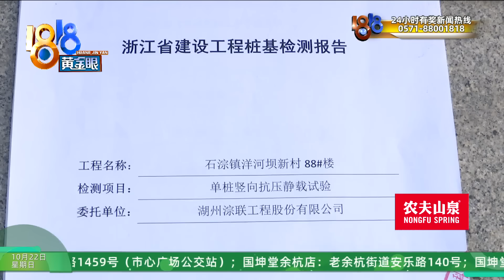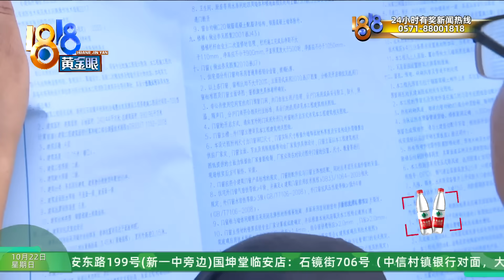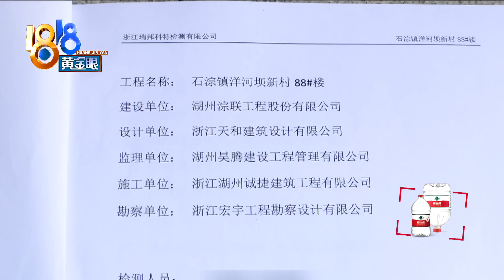【1818黄金眼】业主徒手可拆墙，下一步怎么办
湖州南浔区石淙镇羊河坝村的徐师傅反映，最近分到了拆迁安置房，在装修过程中，发现砖头之间的水泥砂浆存在问题。采访时，他直接来了个徒手拆墙！

新闻标签：